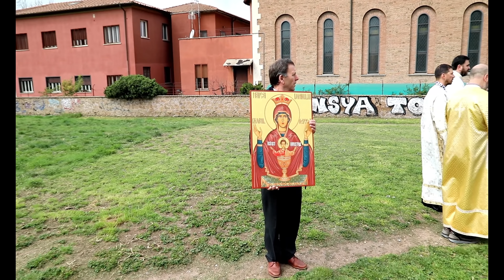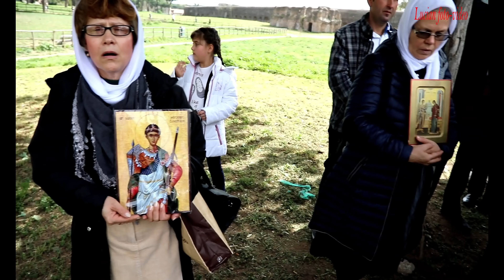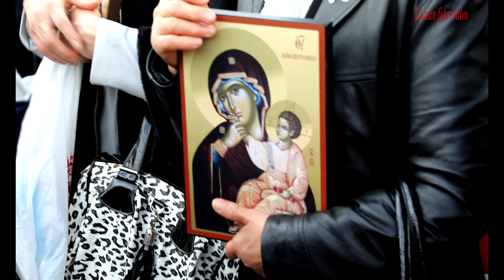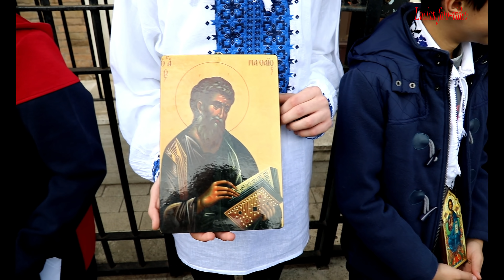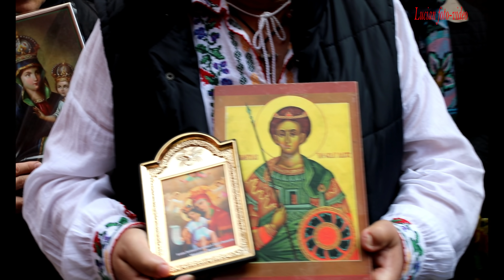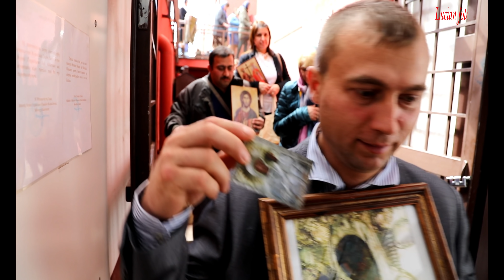SARBATOAREA ORTODOXIEI LA ROMA 4 k